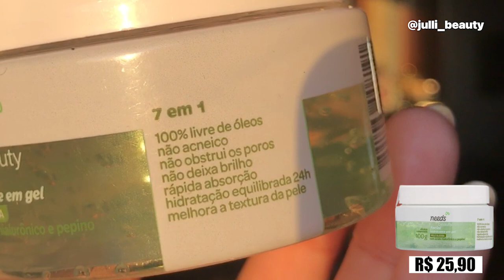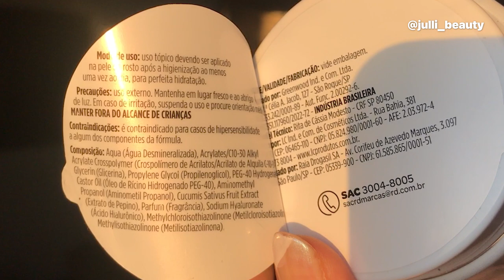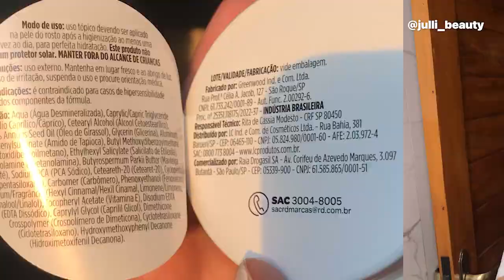Testando * HIDRATANTE GEL NEEDS x CREME ANTISSINAIS 7 em 1 * | Novidades de Farmácia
Oi gente no vídeo de hoje estou Testando * HIDRATANTE GEL NEEDS x CREME ANTISSINAIS 7 em 1 * | Novidades de Farmácia
E não esqueçe de deixar aquele joinha (like), e compartilhar com as amigas(os) as dicas .😘

♡ Muito obrigada pelo carinho e por assistir. O seu comentário e seu joinha são muito importantes para mim.